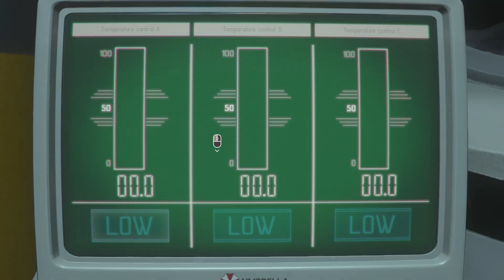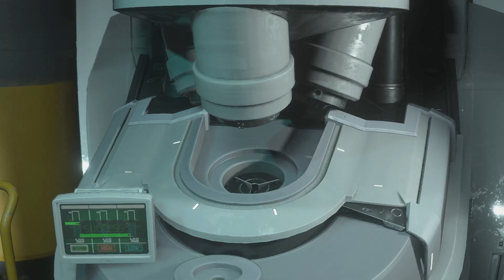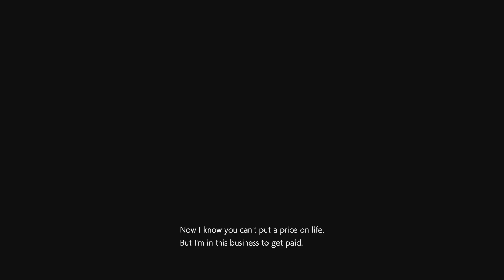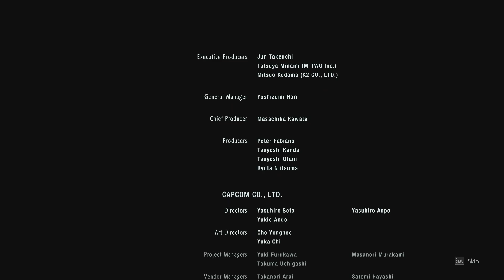Nemisis Finally Gets His!!| Resident Evil 3| E12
Game description: Jill Valentine is one of the last remaining people in Racoon City to witness the atrocities Umbrella performed. To stop her, Umbrella unleashes their ultimate secret weapon: Nemisis!!

If you like what you see or it helped you choose to buy a game, please support the channel by subscribing, sharing and hitting that like button maybe even give me your tip ;). I Appreciate all of it!!